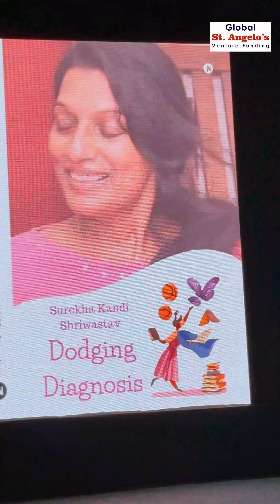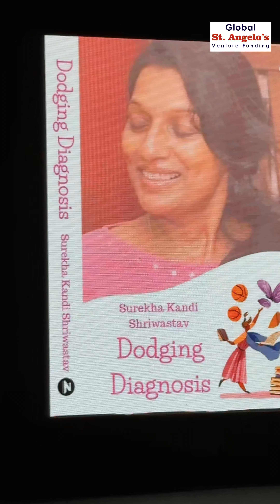Book reading session: 'Dodging Diagnosis' by Surekha Kandi Shriwastav.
As a longtime family friend, I have had the privilege of knowing Surekha Shriwastav and her husband, Raj, for many years. Through our shared experiences and conversations, I have been a witness to Surekha's extraordinary journey – one that is marked by resilience, courage, and an unwavering zest for life. Her battle against cancer and multiple health issues, spanning over three decades, is a testament to her unbreakable will and determination.

"Dodging Diagnosis" is more than just a memoir; it is a powerful tribute to the strength of the human spirit. Surekha's honest and heartfelt account of her experiences serves as a guiding light for anyone navigating life's toughest challenges. Through her words, she provides an intimate look into the physical, emotional, and social hurdles that come with a life-changing diagnosis, while emphasizing the importance of compassion, understanding, and unwavering support from loved ones. I am deeply grateful to Surekha for sharing her story with the world, and I know that her words will continue to inspire and empower others for generations to come.